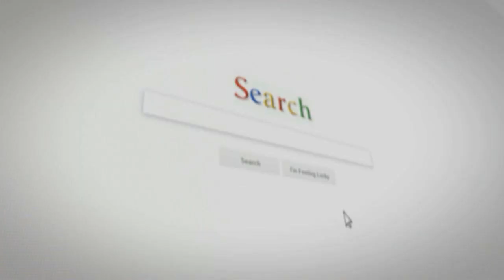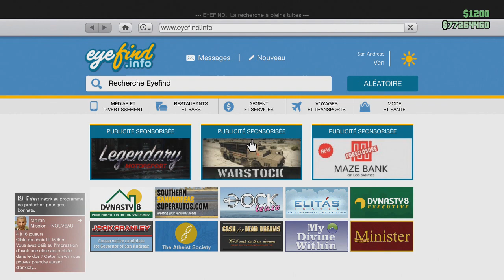Patcher GLITCH GTA5 DUPLICATION FACILE LOWRIDER ARGENT FACILE 1 42 GTA5 ONLINE